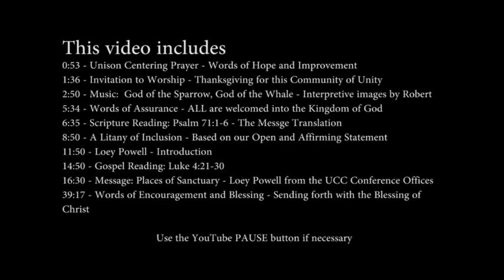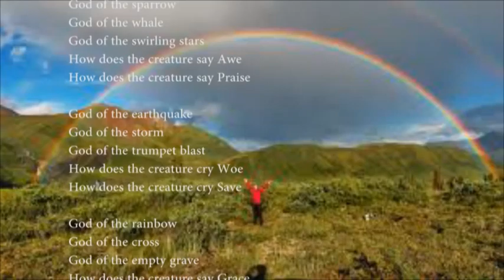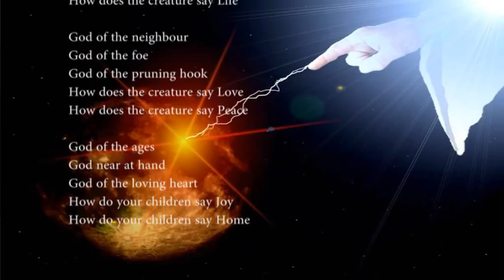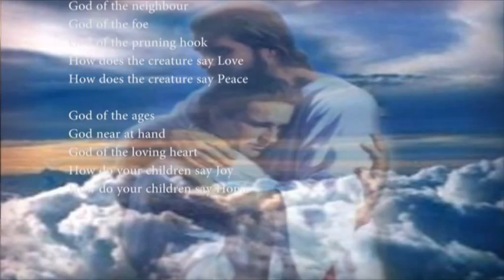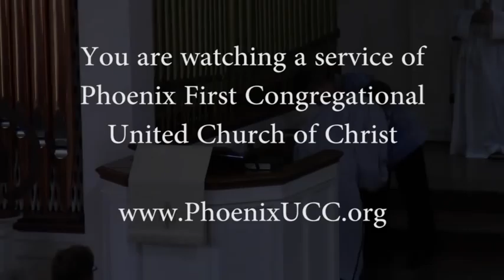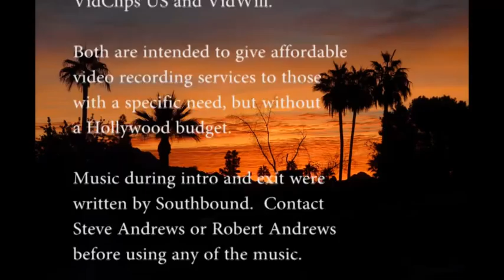Feb 3 - Places of Sanctuary - Schedule Posted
Phoenix First Congregational United Church of Christ.  Music by Chancel Choir.
0:53 - Unison Centering Prayer - Words of Hope and Improvement
1:36 - Invitation to Worship - Thanksgiving for this Community of Unity
2:50 - Music:  God of the Sparrow, God of the Whale - Interpretive images by Robert
5:34 - Words of Assurance - ALL are welcomed into the Kingdom of God
6:35 - Scripture Reading: Psalm 71:1-6 - The Messge Translation
8:50 - A Litany of Inclusion - Based on our Open and Affirming Statement
11:50 - Loey Powell - Introduction
14:50 - Gospel Reading: Luke 4:21-30
16:30 - Message: Places of Sanctuary - Loey Powell from the UCC Conference Offices
39:17 - Words of Encouragement and Blessing - Sending forth with the Blessing of Christ

                                 Use the YouTube PAUSE button if necessary